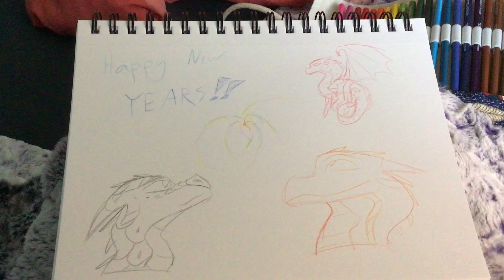Happy New Years (It’s 2022🤩🎆)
Here’s some art that took two minutes. 😄